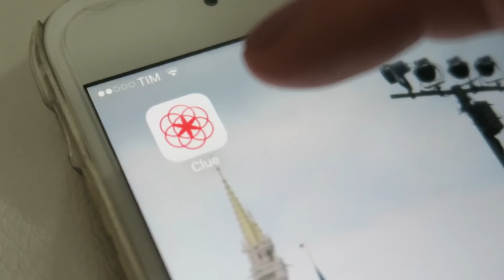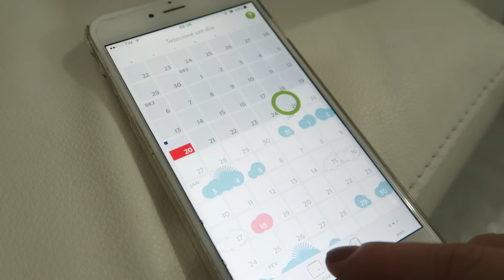MELHORES DO ANO 2015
E o oscar vai para..

1. Filme: 007
2. Série: Once Upon a Time e The 100
3. Aplicativo: Clue
4. Música (não consigo! haha)
5. Livro: Os Segredos da Mente Milionária

7. Perfume: Jean Paul Gaultier Classique
8. Base: Teint Idole Lâncome
9. Full Cover da MakeUp ForEver
10. Baked Bronzer Milani 05 Soleil
11. Máscara de cílios Outrageous curl da Sephora
12. Delineador INGLOT
13. Batons da Coleção Milla Cabral pra T.Blogs

Eu espero que vocês tenham gostado!!